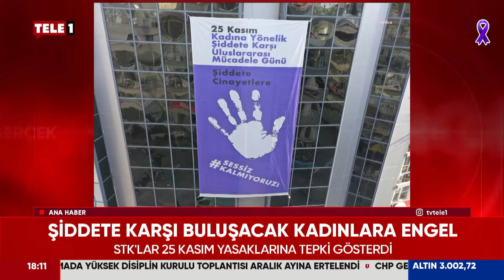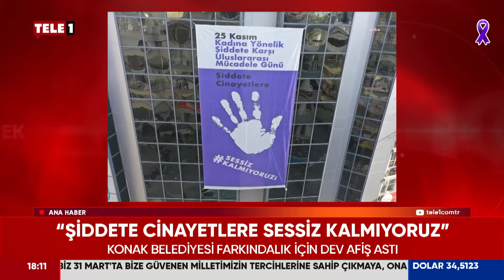Yine Aynı Manzara! İstanbul'da Kadınlar Engelleniyor! TELE1 Muhabiri Ceren Ural Taksim'den Aktardı..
25 Kasım Kadına Yönelik Şiddete Karşı Uluslararası Mücadele Günü'nde kadınların, Taksim Tünel’de toplanması polis barikatıyla engellendi. Basın mensupları da polis tarafından Tünel Meydanı’nın dışına çıkarıldı. TELE1 Muhabiri Ceren Ural son durumu aktardı.